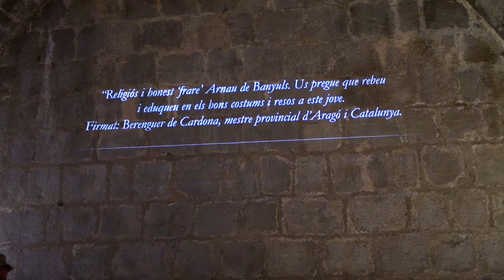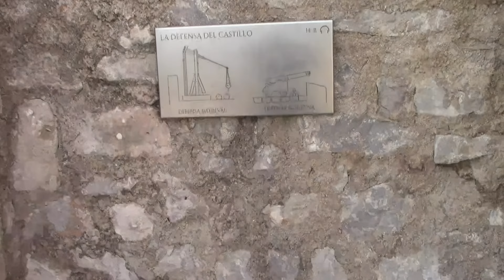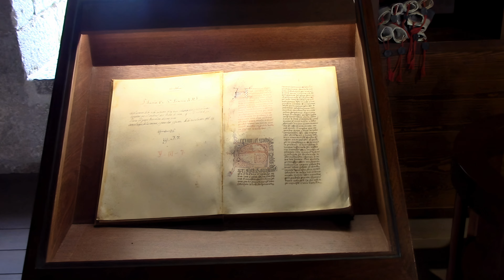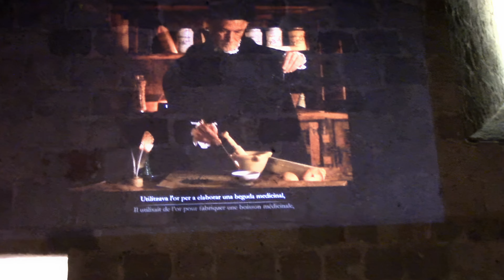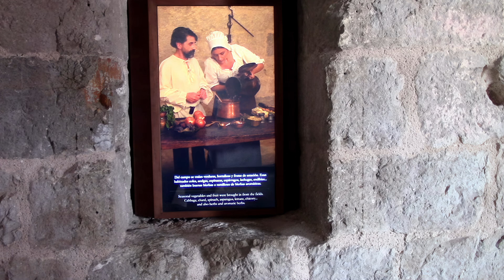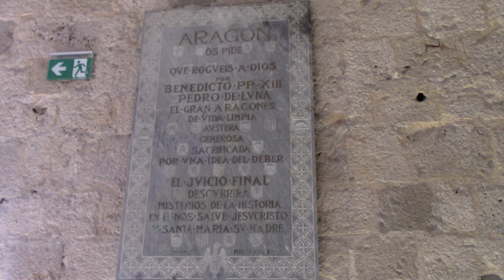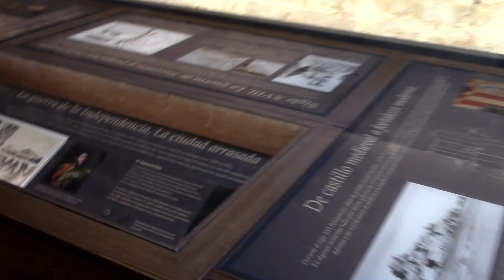PEÑÍSCOLA (23/3/2024) [ACTIVA SUBTÍTULOS PARA COMENTARIOS]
¡Activa los subtítulos para ver los comentarios!

Un recorrido por Peñíscola donde visitamos la Iglesia de la Ermitaña, el Castillo Palacio del Papa Luna y su Jardín de Artillería. Ubicado sobre un tómbolo, el castillo es una fortaleza medieval que funcionó como palacio papal durante el cisma del anti-papa Benedicto XIII (Papa Luna).

En esta ciudad se han rodado películas y series de la talla de 'El Cid', 'Juego de Tronos' o 'Calabuch'.